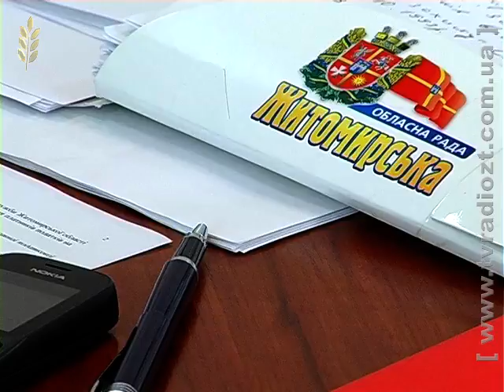ЖОДТРК. Новини. Президія облради